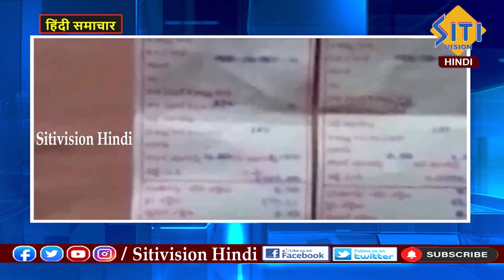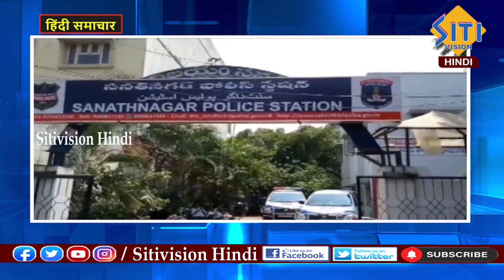Hindi News Bulletin || 8:00 PM || 18-01-2024